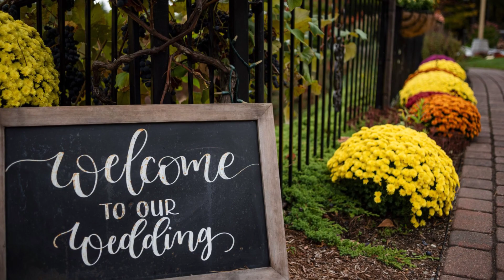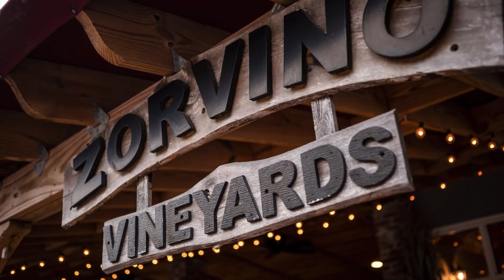Zorvino Vineyards wedding | Kendra and Jon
One of the top winery wedding venues in New England, Zorvino Vineyard in NH, photographed by New England and destination wedding photographer, Randall Garnick Photography. Special thanks to the amazing staff at the the Zorvino Vineyard and the other amazing vendors for making the day special for Kendra and Jon.

Randall Garnick Photography is a Boston based destination photography studio shooting weddings all over New England with a select number of destination weddings each year.